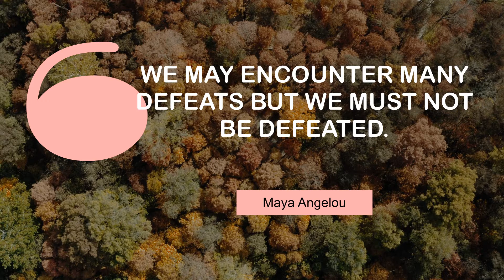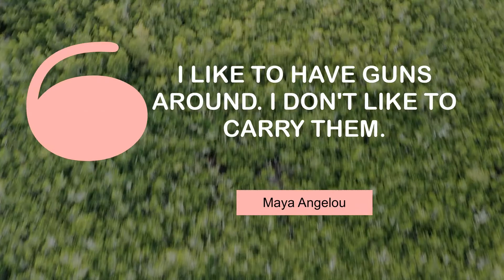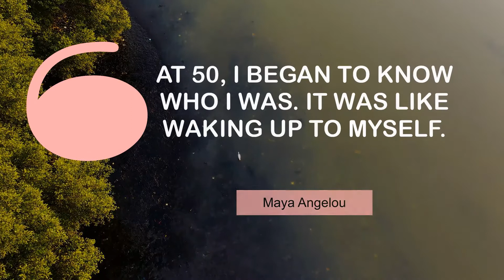Motivating Quotes of Maya Angelou | @MyMotivationMantra | Your Motivation Dose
Motivating Thoughts of Maya Angelou | Stay Motivated

00:00 The more you know of your history, the more liberated you are. - Maya Angelou
00:24 Life loves the liver of it. - Maya Angelou
00:40 We may encounter many defeats but we must not be defeated. - Maya Angelou
00:57 If you have only one smile in you give it to the people you love. - Maya Angelou
01:13 Love is like a virus. It can happen to anybody at any time. - Maya Angelou
01:30 The need for change bulldozed a road down the center of my mind. - Maya Angelou
01:46 I like to have guns around. I don't like to carry them. - Maya Angelou
02:02 Effective action is always unjust. - Maya Angelou
02:19 At 50, I began to know who I was. It was like waking up to myself. - Maya Angelou